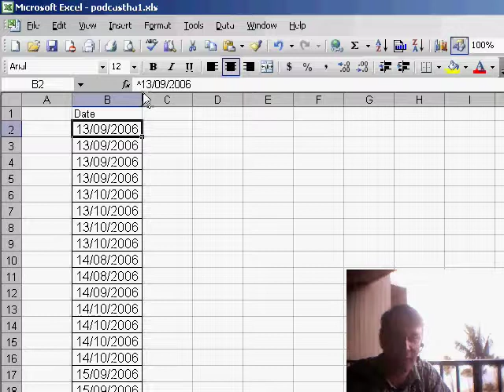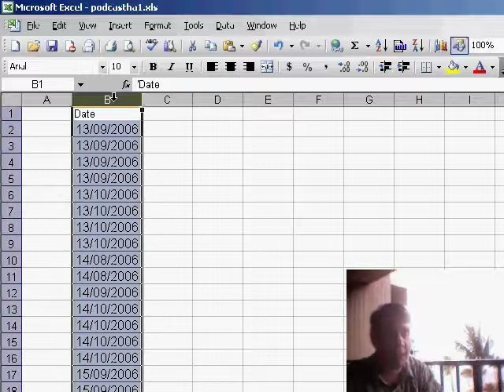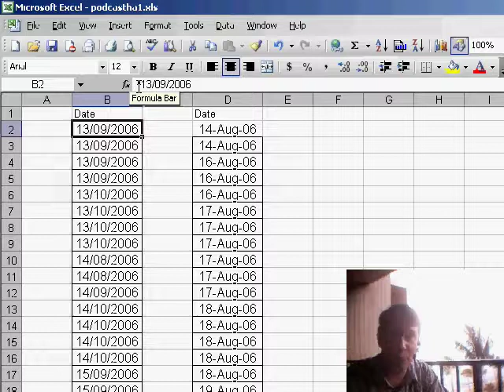Excel - Converting Text Dates to Real Dates in Excel | Sorting Issues Solved - Episode 489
Microsoft Excel Tutorial - Converting Text Dates to Real Dates in Excel | Sorting Issues Solved.

Welcome back to the MrExcel netcast! In today's episode, we have a question from George about sorting dates in Excel. George sent in a column of dates that were originally in text format. He had already tried the text to columns trick, but no matter what he did, the dates would not sort correctly. Upon further investigation, we found that the date format was day month year, such as 13th of September 2006.

At first glance, the dates appeared to be in the correct format, but I had a suspicion that the text to columns function did not work properly. To confirm this, I used two methods. First, I went to Tools, Options, and on the Transition tab, I turned on Transition navigation keys. This forces Excel to show text values with a leading character, which in this case was a carot. This indicated that the dates were still in text format. The second method was to use the control grave shortcut, which puts us in show formulas mode. Instead of showing the serial number of the date, it showed the actual date, confirming that it was still in text format.

To solve this issue, I made a copy of the column and used the Data, Text to Columns function again. This time, I selected the option to convert the column to a date format and specified the day month year format. Upon clicking finish, Excel converted the dates to real dates. Using the control grave shortcut again, I could see that the original dates were still in text format, while the new dates were in a serial number format, indicating that they were now true dates.

If you're having trouble determining whether a date is in text or date format, I recommend turning on Transition navigation keys or using the control grave shortcut. These methods will help you identify any text values that may be causing issues with sorting. Thank you to George for sending in this question. If you have a question of your own, please feel free to send it to and we may feature it on a future podcast.

Viewer George sends in a column of dates that refuses to be sorted. George says that he already tried converting the text dates to dates using the text to columns trick. In Episode 489, well take a look at two methods to tell if your dates are really dates and how to convert them to real dates.

(00:00) Sorting Dates that used to be text
(00:44) Lotus Transition Settings to show caret before date
(01:00) Show Formulas
(01:26) Text to Columns Step 3 forces a date
(02:06) Clicking Like really helps the algorithm

This video answers these common search terms:
Convert text to date Excel
Copy column in Excel
Data text to columns Excel
Date format in Excel
Excel date formatting
Show formulas mode Excel
Sort A to Z in Excel
Sort dates in Excel
Text to columns
Tools options Excel
Transition navigation keys